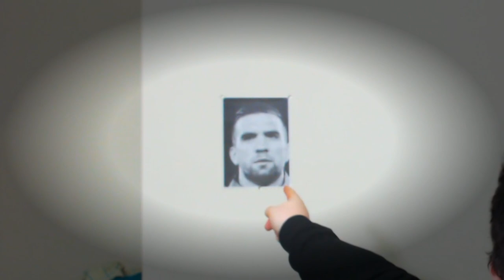IRISH GAMER RAGES AT FIFA 19 FUT CHAMPS!!!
PraiseDuffy, today i show you my last 4 games in fut champs, if i hit Gold 1 i dye my hair blonde, so you should probably watch it mate.